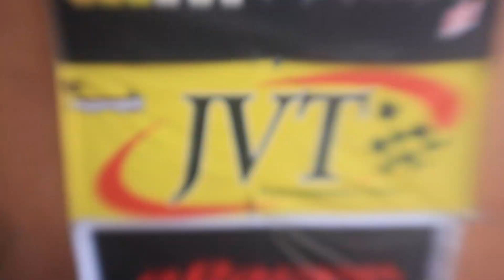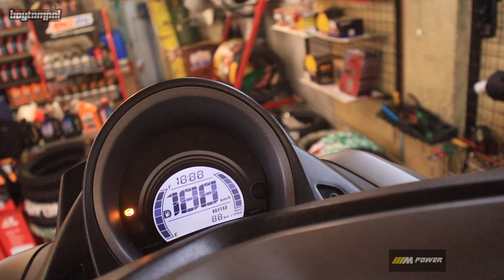210cc nmax from Tuguegarao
pa like and follow nalang din
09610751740 tawag nalang kayo or pm nalang po sa facebook page natin

located po tayo sa malolos  tapat ng barasoain church
maraming salamuch po walang sawang pag suporta
pm lang po sa mga intresado at mga katanungan

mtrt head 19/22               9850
tsmp 66mm block             7500
mtrt crankshaft +3mm    9850
mtrt 36mm tbody             3350
mtrt fuel pump.                 3500
mtrt injector.                       1250
aracer mini x                    14800
jvt cvt system.                   7200
jvt v3 pipe.                         5250
primary gear.                     1950
secondary gear               1650
coolant.                              235